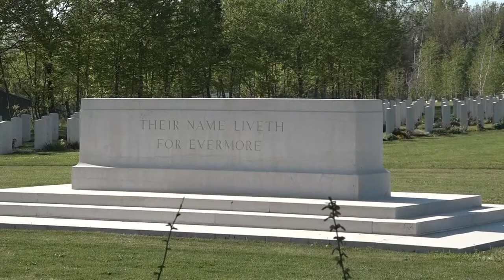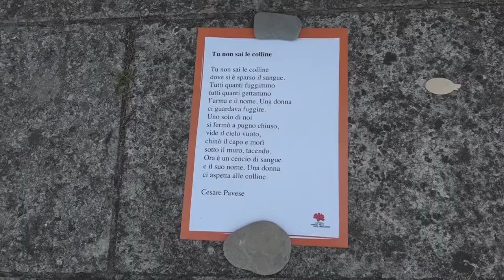25 aprile, anche ad Arezzo le celebrazioni per il 76esimo anniversario della Liberazione